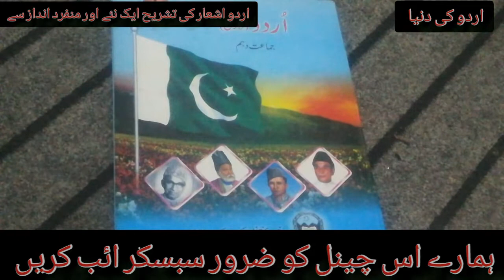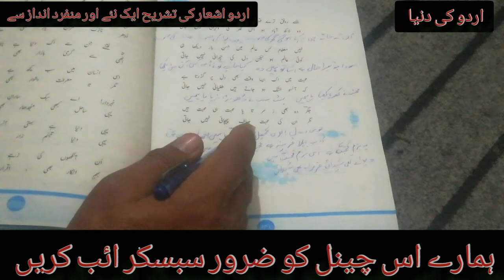Poem Ghazal Poet Ali Sikandar Jigar Murad Abadi Explanation Part 3 for class 10th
Ali Sikandar Jigar Murad Abadi are famous Poet In Urdu Classical poetry ghazal In India.